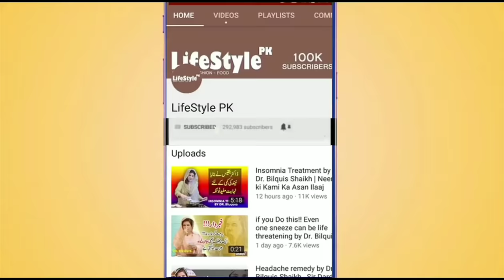Hairfall Treatment by Dr. Bilquis Shaikh | is totkay se baal girna band hojainge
Facebook Pages
Facebook.com/drbilquis

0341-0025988